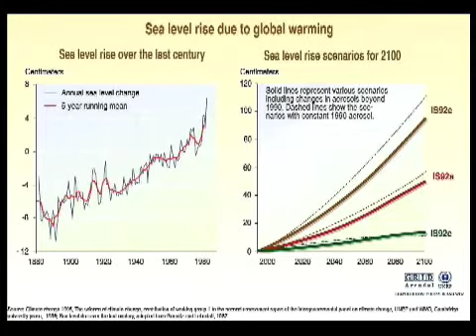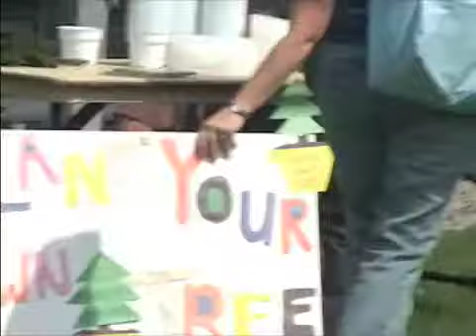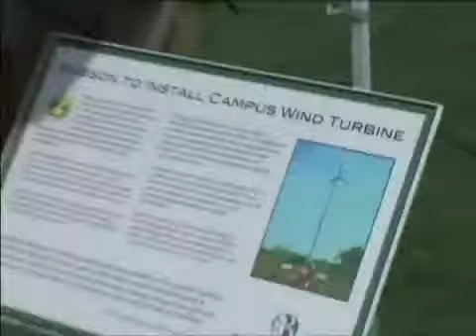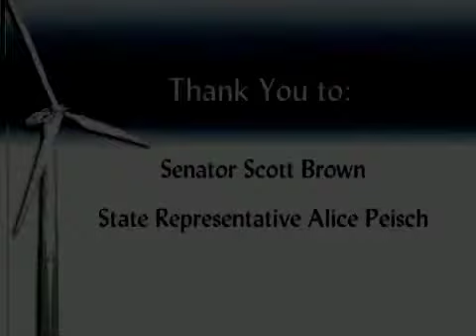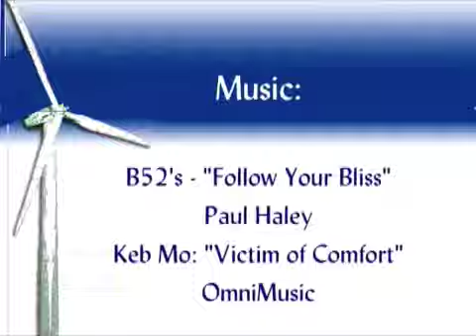Babson Installs Campus Wind Turbine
Babson College installed a wind turbine on the schools campus as a demonstration project. The colleges decision to complete the installation was based on a proposal created by a team of three graduate students and introduced through the Babson Energy and Environmental Club, a student led organization at the F.W. Olin Graduate School of Business.

Through the installation, Babson has joined the growing number of US colleges and universities that have chosen to develop their commitment to sustainable business practice through the use of renewable energy technologies and become the first in the greater Boston area to utilize wind power through an on campus installation.